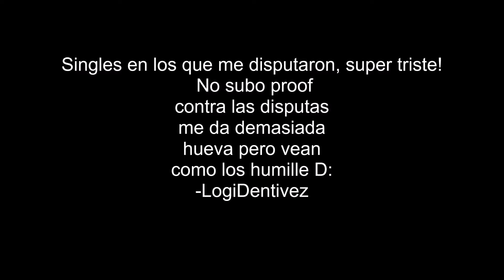Gow3 Singles Disputas de randoms con records 2016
Lost-The Eden Project